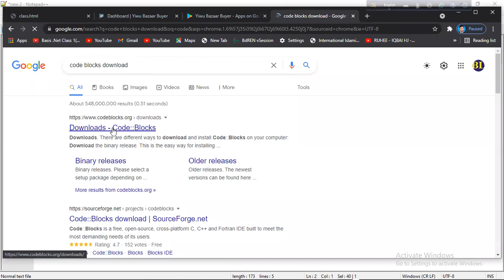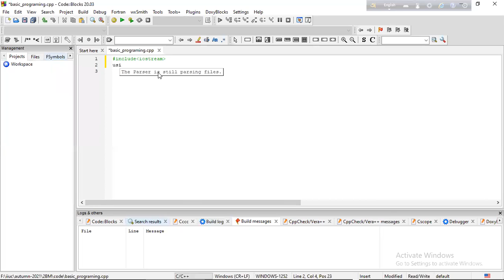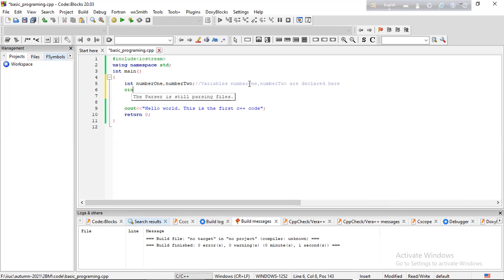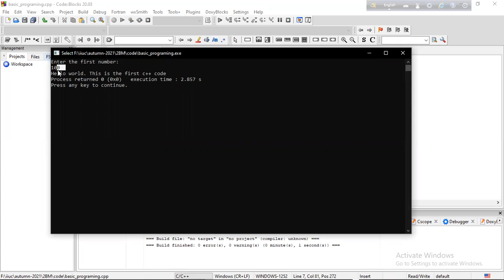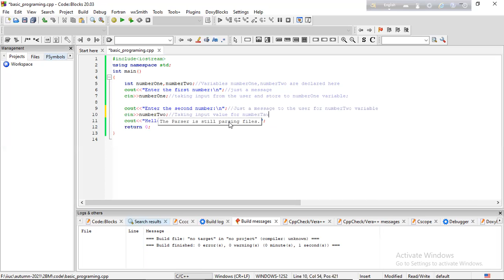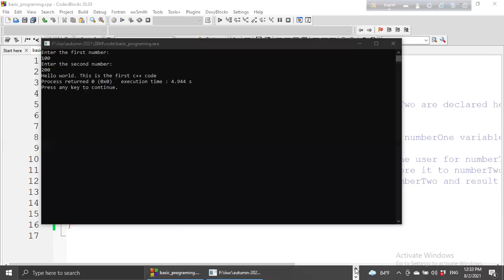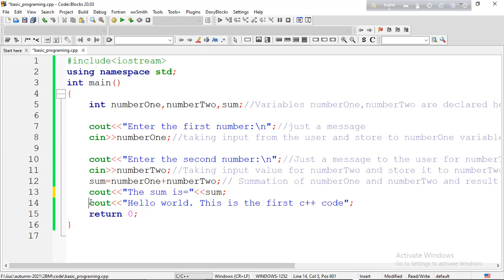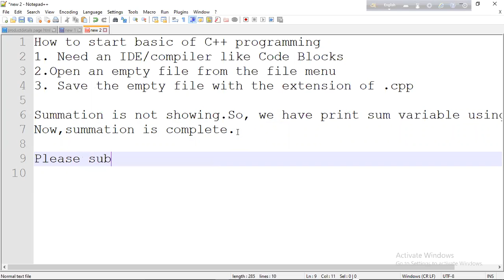Summation of two numbers in c++